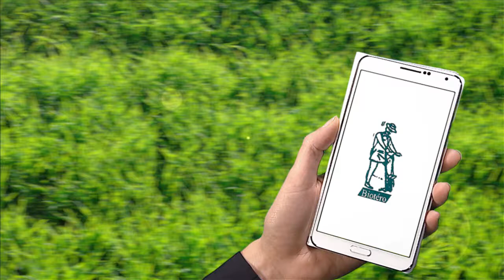Vente de terreaux et paillages - CRIQUETOT-SUR-OUVILLE - BIOTÉRO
Entreprise fondée en 1989, Biotéro est spécialisée dans la fabrication, commercialisation de terreaux, paillages aux professionnels et particuliers.

Localisation / Intervention :
111 Chemin De Yemanville
76760 CRIQUETOT-SUR-OUVILLE